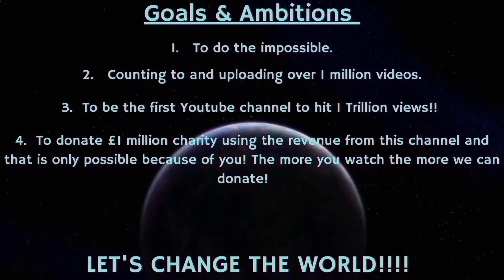Counting to ONE MILLION!!, This is Number 99,117